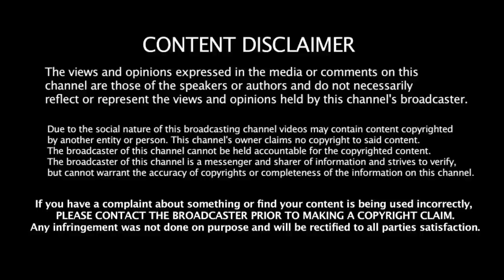11.11.2020 - இன்றைய ராசி பலன் | 9626362555 - For Appoinment | Indraya Rasi Palangal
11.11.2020 - இன்றைய ராசி பலன் | 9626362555 - For Appoinment | Indraya Rasi Palangal |

 @Pugaz Media ​